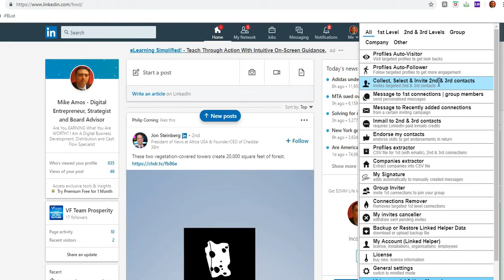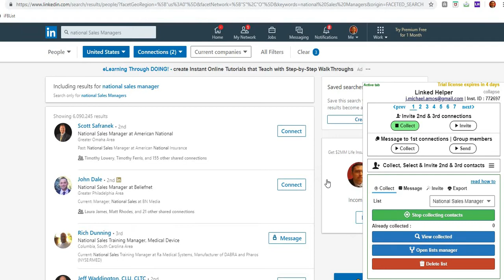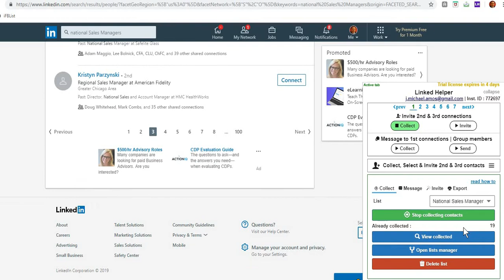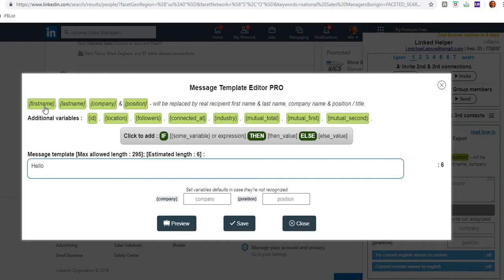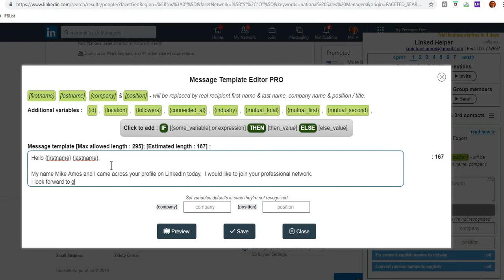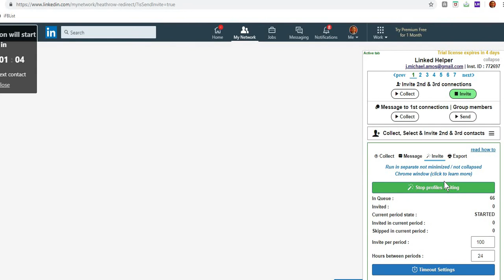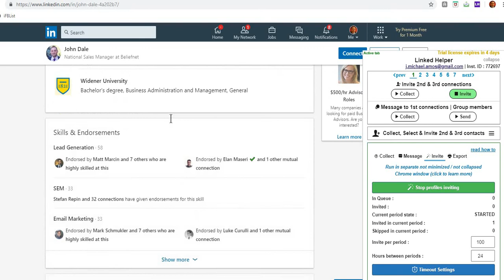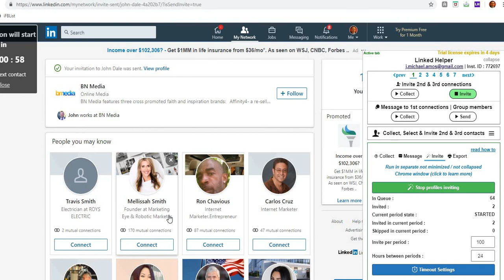LinkedIn Helper - Collect Select and Invite 2nd and 3rd Connections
First video in a series on using LinkedIn Helper.  This video deals with collecting, selecting and inviting 2nd and 3rd connections for purposes of building your network which is really the first step in using the automated tool for the platform.